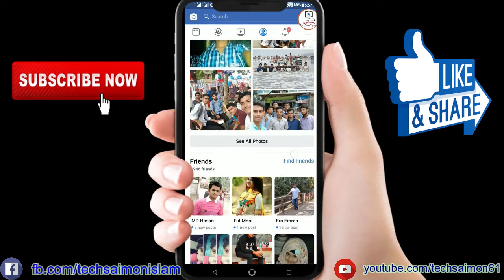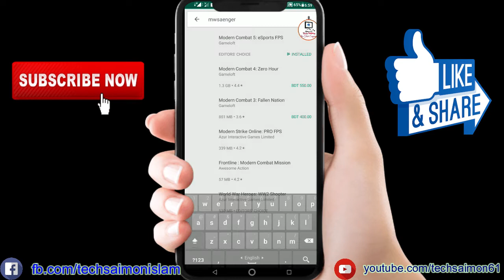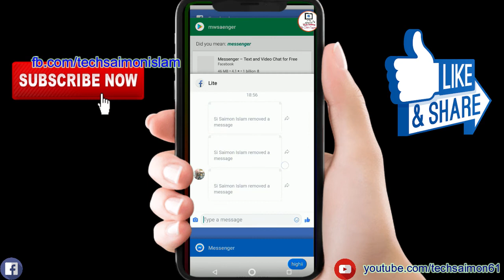ইমুর মতো ফেইসবুকের ম্যাসেজও ডিলেট করুন বন্ধুর ইনবক্স থেকে। Facebook mesaage remove option 2019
এখন থেকে ভূলকরে পাঠানো ম্যাসেজ বন্ধুর ইনবক্স থেকেও খুব সহজে ডিলেট করে দিতে পারবেন।

Track: Get_Outside!_-_Jason_Farnham_(No_Copyright_Music)